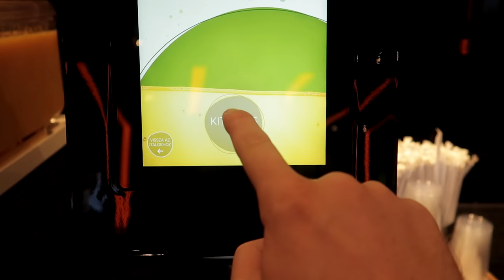Na ilyen egy VIP mozi!